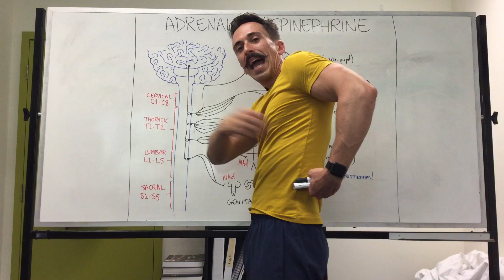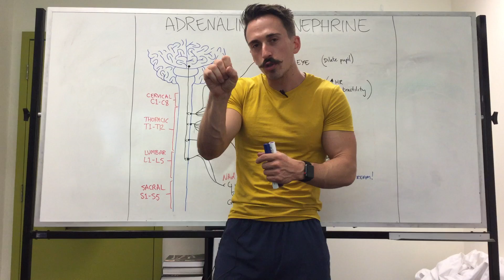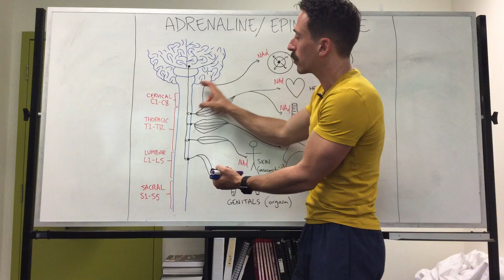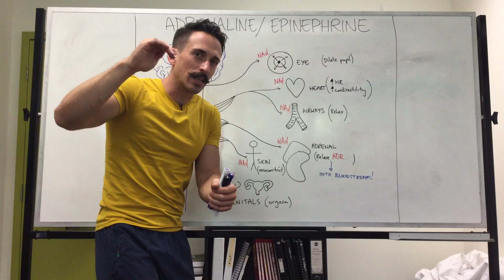Adrenaline versus Noradrenaline | epinephrine versus Norepinephrine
Dr Mike discusses how adrenaline/epinephrine functions in the body. He also describes the role of noradrenaline/norepinephrine from the adrenal glands. All in under 5 minutes!!